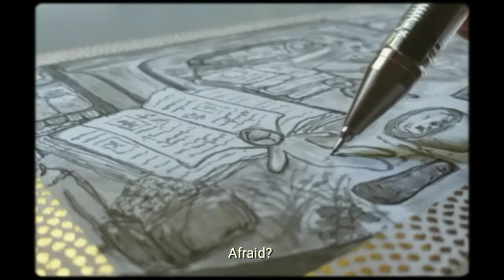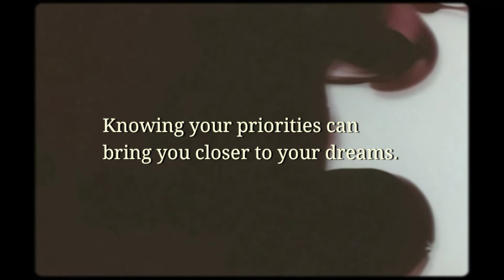inktober 2020, a last minute entry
right on time before October 2020 ends; an inktober last-minute entry and the story behind it.

always be thankful,
simmon arté.

socials, connevt w/me!